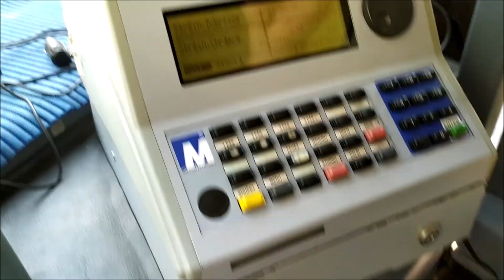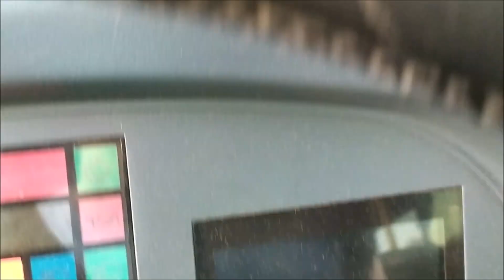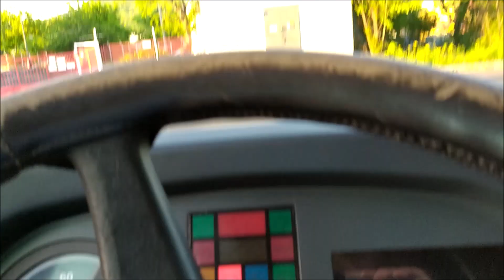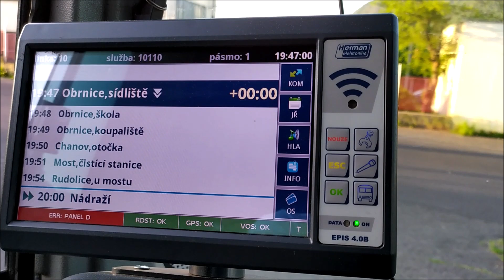Vlog z práce aneb horko v autobuse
Ahoj,
vítejte po delší době u dalšího vlogu z mojí práce. Omlouvám se, že jsem mlel občas blbosti, ale nebylo o čem mluvit. Nejhorší pro řidiče jsou letní teploty bez klimatizovaných autobusů.